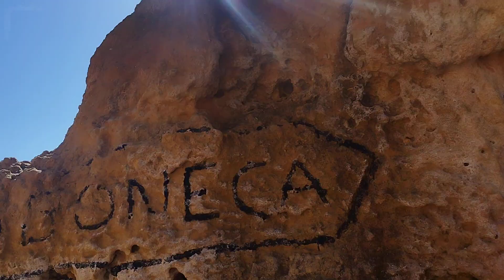Algar Seco, Carvoeiro, Portugal